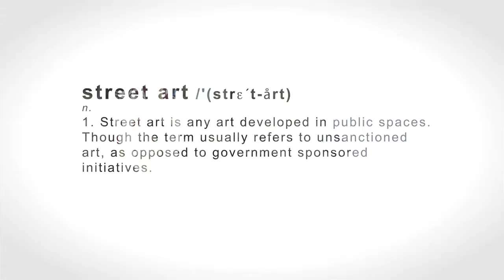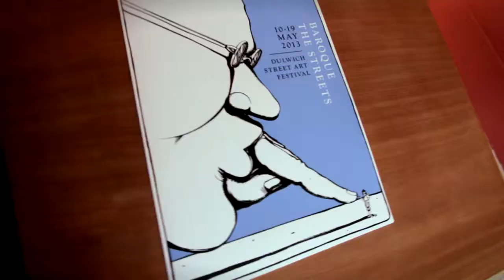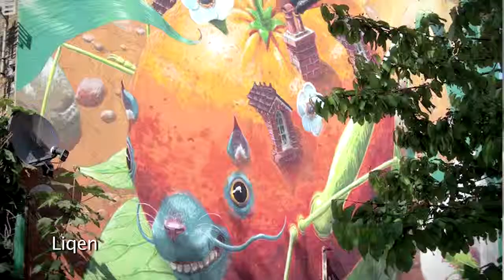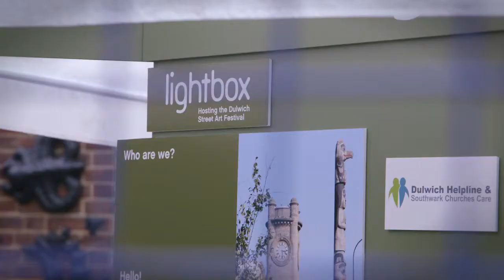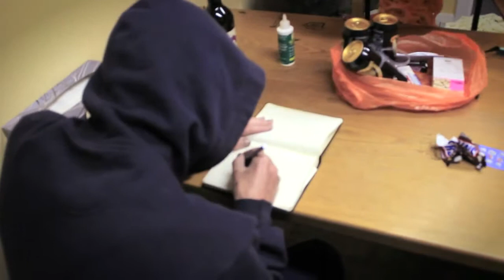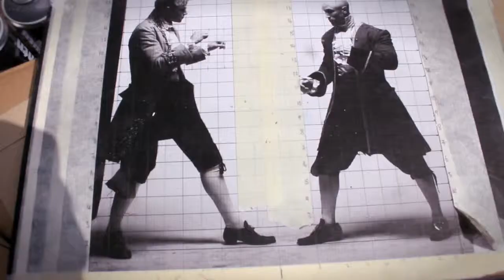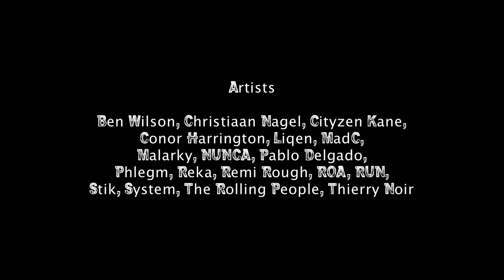BAROQUE THE STREETS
International street artists descend on South-East London, to draw inspiration from the Dulwich Picture Gallery.